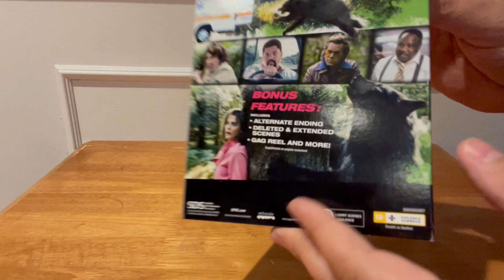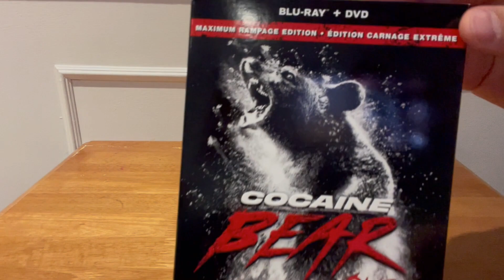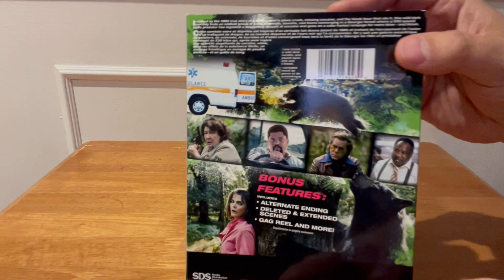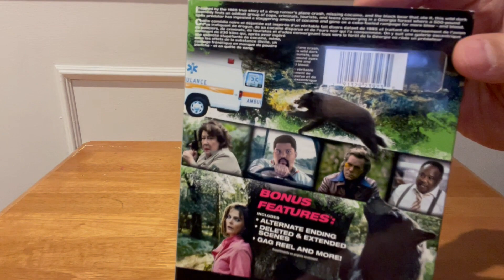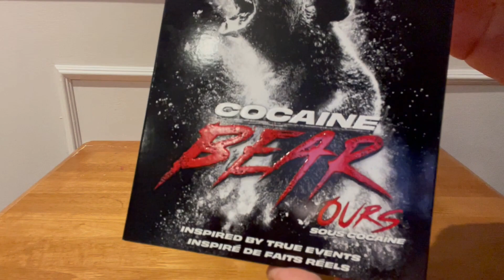[Critique Blu-ray/DVD] Cocaine Bear (Ours sous cocaïne)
Voici la critique du combo Blu-ray/DVD de Cocaine Bear (Ours sous cocaïne en version française), disponible chez Universal le 23 mai 2023.

Synopsis: Un ours drogué à la cocaïne fait des ravages dans un parc naturel dans lequel une mère cherche sa fille et dans lequel des traffiquants de drogue cherchent une cargaison perdue.

Réalisateur: Elizabeth Banks

Acteurs: Keri Russell, Margo Martindale, Ray Liotta

Format vidéo: 2.39
Audio: Anglais DTS-HD 7.1, Français DTS 5.1, Espagnol DTS-HD 7.1
Sous-titres: Anglais, Français, Espagnol
Suppléments:
- Featurettes
- Piste de commentaire
- Fin alternative
- Scènes ratées
- Scènes supprimées